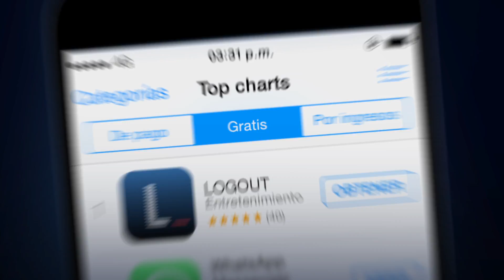Logout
La forma de ver las series pronto cambiará... ¡Muy pronto por Golden Premier podrás disfrutar de "Logout"!